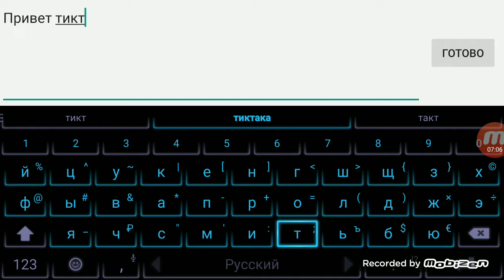Block Strike - Первый взгляд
Следующий стрим будет 8 июля,  заходи!